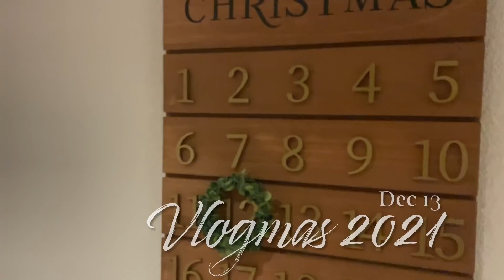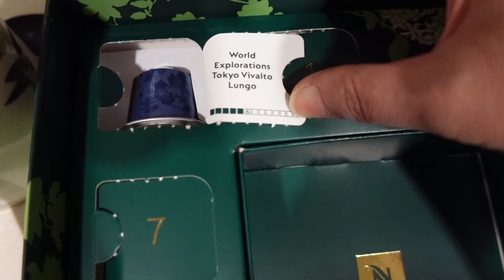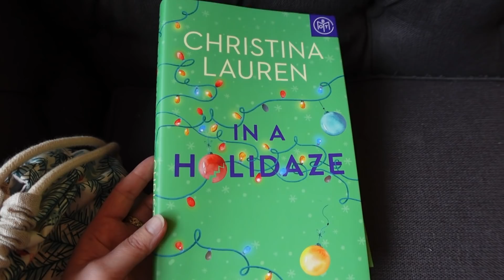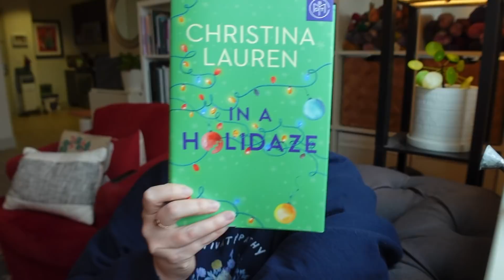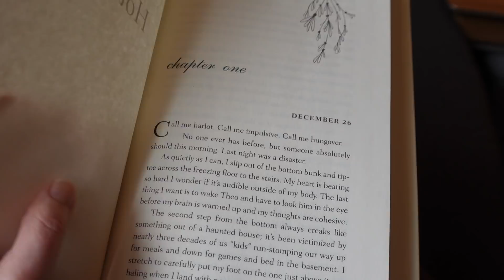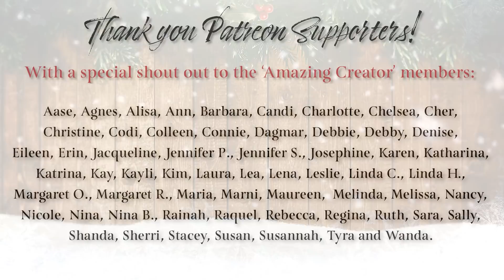Vlogmas 2021 | Dec 13 - Daily Vlogs are Back!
Happy Vlogmas, Makers!

Grab your knitting or stitching, a cozy beverage and stop by for a visit each day as we lead up to Christmas! ☕️🧶🧵

Shop News
❧ Holiday Bags and more are available now in the shop!🎄🕎

Let’s Connect!

Used in this Vlog:
- We Three Kings (Jazz Version) by Ennio Mano
- It Came Upon a Midnight Clear by The Wamsutters
- In the Bleak Midwinter (Jazz Trio Edition) by Starry Bay Trio